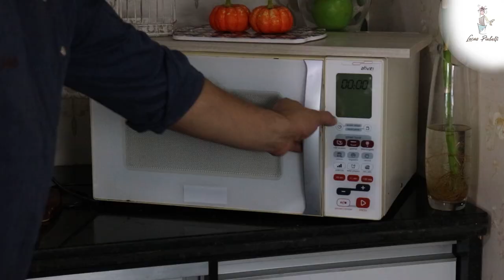Mousse de Dulce de Leche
Para acceder a la clase de Rosa Colombiana, haga clic en el enlace: